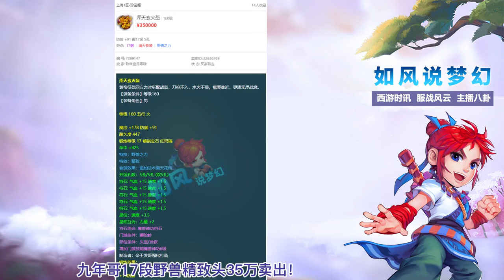梦幻西游：160愤怒流云不磨腰带出炉，珍宝阁战队狂练国标阵容